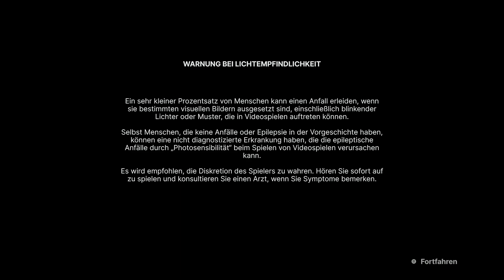Senua’s Saga - Hellblade II #1 (#9): Gestrandet in Midgar | Let’s Play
Willkommen in der neuen InfoBox :D Nanu? Wat macht ihr denn alle hier? Nun gut, jetzt, wo ihr schonmal da seid, präsentiere ich das Wort zur Folge:

Wie ist Senua nach dem Ende des ersten Teils auf dem Sklavenschiff gelandet, warum jagt uns der Schatten immer noch und was zur Hölle ist hier eigentlich los? Finden wir's heraus 😁

Selber spielen? :) :
Beschreibung (Quelle: XBOX-Store):
Senua ist entschlossen, diejenigen zu retten, die Opfer der Tyrannei geworden sind, und muss die innere und äußere Dunkelheit überwinden.